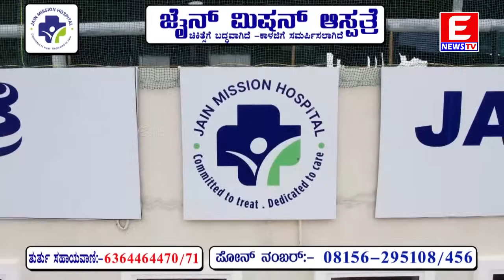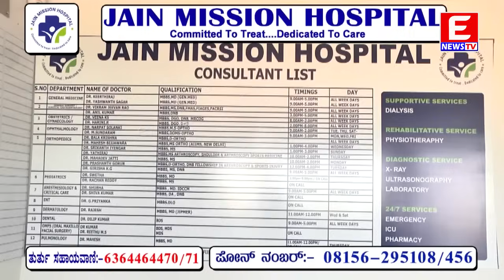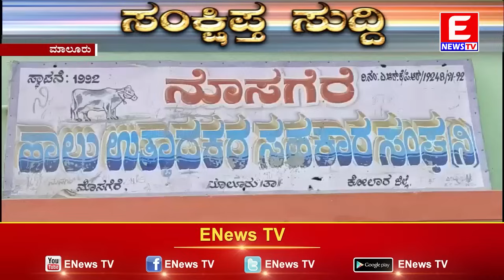ENEWS TV (Main News) 25-01-2024